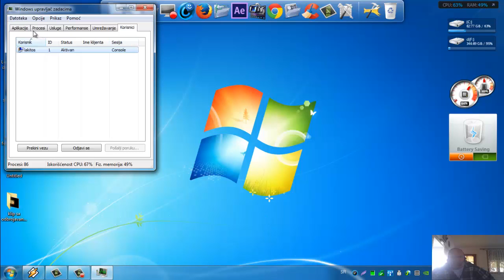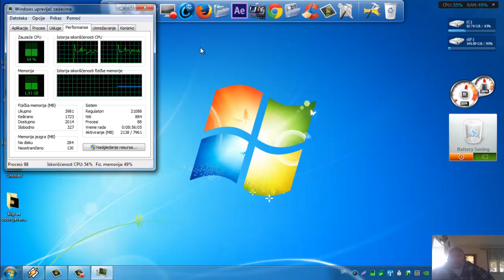cpu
kada mikroprocesor radi (pokazuje) vise od 10% u fazi mirovanja vaseg racunara-nesto nije u redu sa njegovim stanjem.ili je prljav,ima virus,temp greske i t d.evo primera-on radi kao kad covek na sebi nosi ceo dan dzak cementa-pa dokle ??